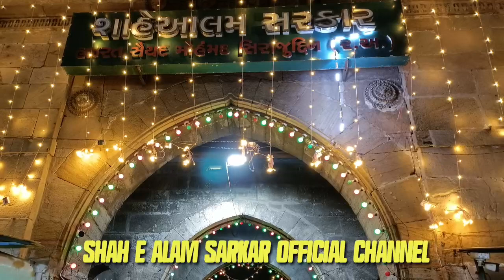URS E SHAH E ALAM SARKAR (564) / MANQABAT E SHAH E ALAM SARKAR / KAARI IMRAN HABIBI SAHAB (JAMALPUR)